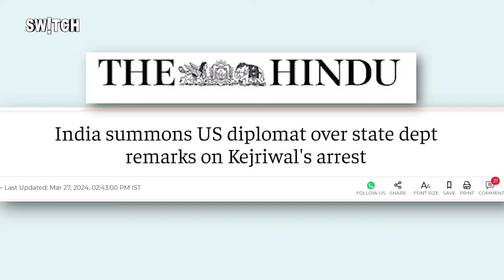India-Russia: US भारत के लोकसभा चुनावों में दे रहा दखल, रूस ने लगायी फटकार | PM Modi | Biden | Putin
Russia-India Relations:भारत में चुनावों के माहौल के बीच दिलचस्प बयानों का दौर जारी है. पक्ष विपक्ष एक दूसरे पर हमलावर है. देश ही नहीं बल्कि दुनिया में भी भारत के चुनावों की चर्चा है. इस बीच रूस ने भी भारत का समर्थन करते हुए अमेरिका पर बड़ा आरोप लगाया है. रूस ने का है कि अमेरिका भारत के लोकसभा चुनावों में रूकावट डालने की कोशिश कर रहा है. यही नहीं रूस का कहना है कि अमेरिका भारत के आंतरिक मामलों में भी दखलंदाज़ी कर रहा है. अब आखिर रूस ने ऐसा क्यों क्या है? क्या है पूरी डिटेल समझने की कोशिश करते हैं इस वीडियो में.